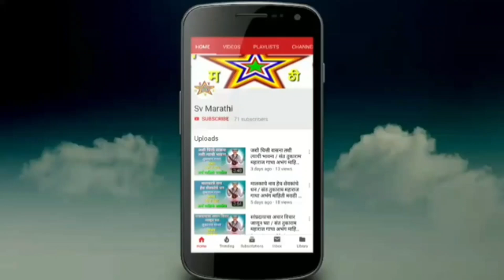नवरात्रीचा मांडव सजला ग / navratri song / माऊली सुरसंध्या भजन मंडळ कान्होल / ghatsthapna Bhajan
नवरात्रीचा मांडव सजला ग navratri song ghatsthapna Bhajan माऊली सुरसंध्या भजन मंडळ कान्होल यांचे सुंदर असे नवरात्री विशेष भजन मराठी मध्ये तुम्हाला ऐकायला मिळेल